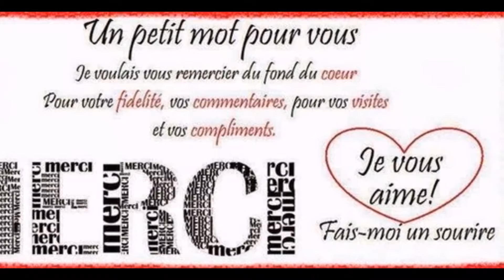Les Plus Beaux Villages de France / Hunspach (Bas-Rhin)